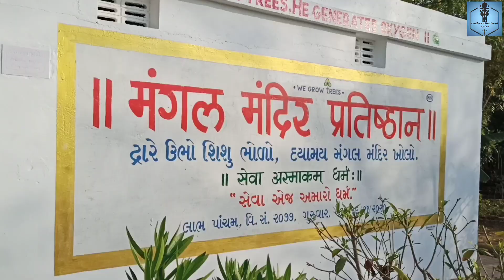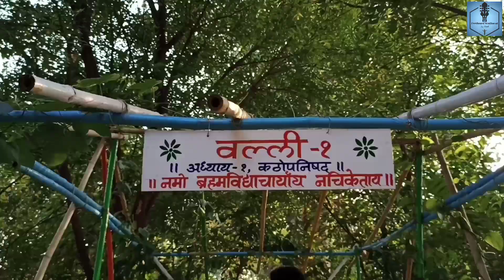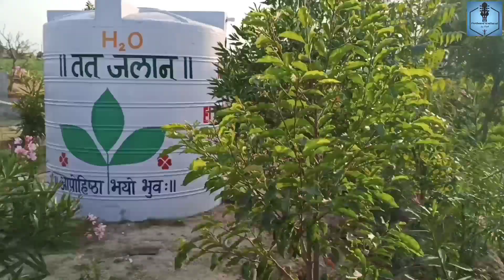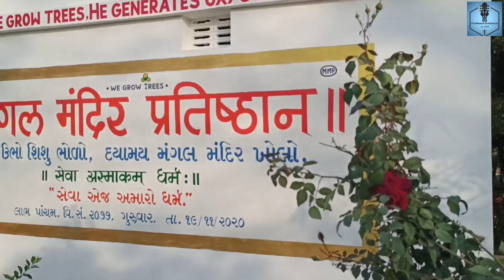Kanpur Mangal Mandir Pratisthan 🙏🏻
The perfect and excellent management by the kanpur group made this possible. You will greatly impressed by the efforts they put to create this location. There are more than 190 varieties of plants and many more to come.

All thanks to Kanpur group 😊

Village : Kanpur
Tal : Idar
Dist : Sabarkatha
Gujarat